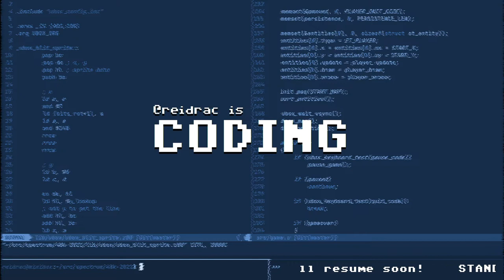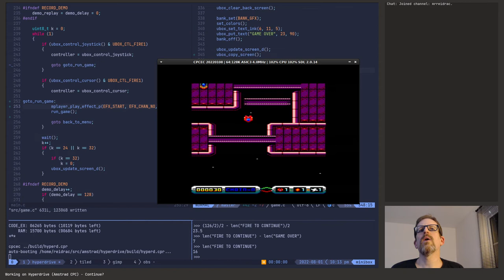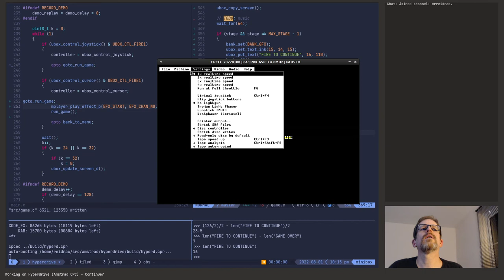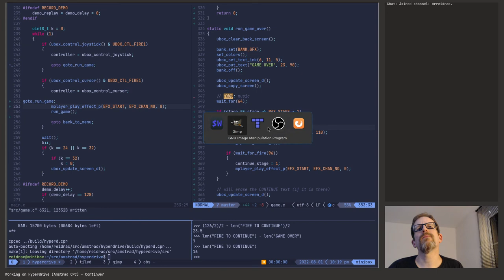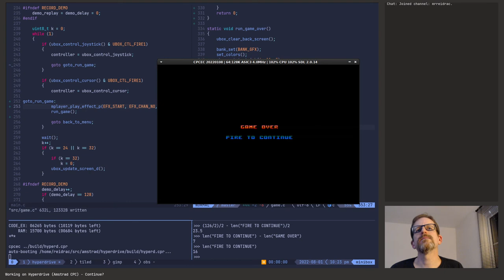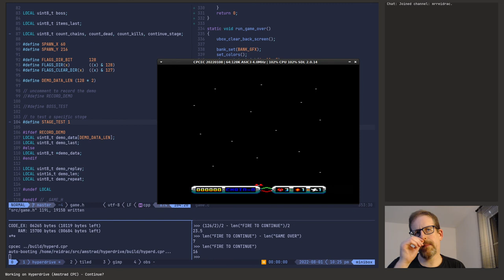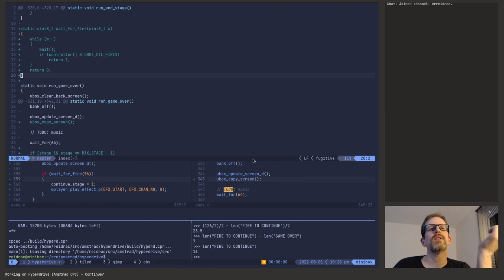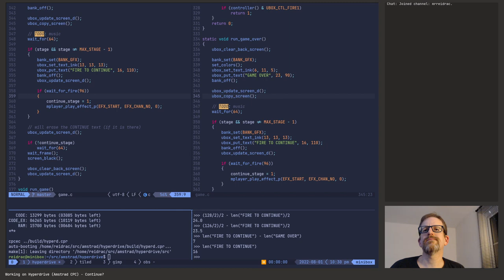reidrac is CODING 27: continue in Hyperdrive (Amstrad CPC)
Live coding, session 27. Uploaded from Twitch, implementing the continue functionality in Hyperdrive (Amstrad CPC).